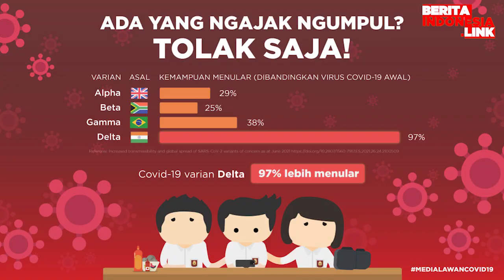Dinar Candy Statusnya Naik Jadi Tersangka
dinar candy,
statusnya naik,
berita indonesia link,
pidana,

Azis mengatakan penetapan tersangka dilakukan setelah polisi melakukan gelar perkara. Dari hasil gelar perkara disimpulkan aksi Dinar Candy memenuhi unsur pidana.